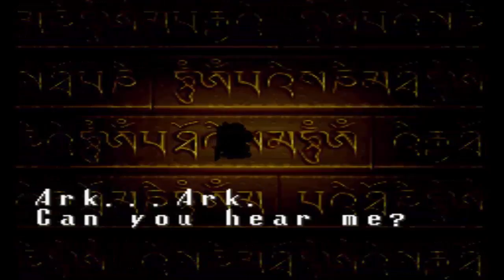Let's Play Terranigma - Part 22: The Election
Ark participates in finding a new leader for Loire~

Terranigma was developed by Quintet and published by Nintendo for the Super Nintendo~